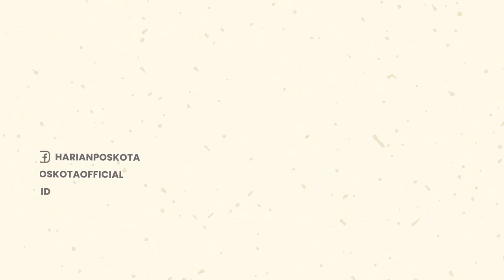Ngeri! Paman dan Temannya, Cabuli Keponakan Umur 4 Tahun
Petugas kepolisian menangkap M Isa (26) dan Edo (25), pelaku pencabulan terhadap anak usia 4 tahun, inisial NW di kawasan Hamparanperak, Deliserdang, Sabtu (16/7/2022). Satu diantaranya ditembak karena melawan.

Pelaku M Isa, tega mencabuli keponakannya sendiri bersama rekannya Edo, diketahui saat bibi (saudara perempuan ayah) NW (korban) memandikannya. Ada kelainan (dugaan bekas tindakan cabul) pada alat kelamin anak perempuan tersebut.

Pelaku M Isa harus dibopong rekannya Edo setelah kakinya ditembak petugas, karena berusaha lari saat petugas Polres Pelabuhan Belawan mengamankan keduanya di kawasan Hamparanperak.